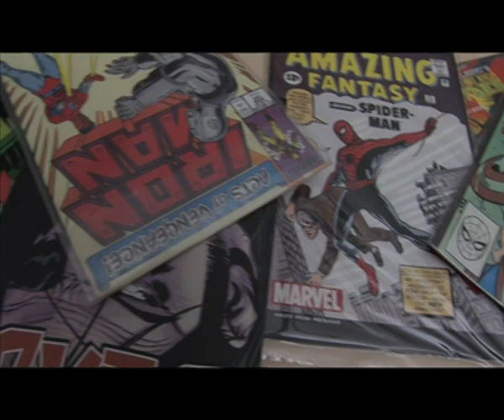Helten - Oppdatering + 5 første minuttene av filmen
I denne oppdateringen snakker regissør Daniel J. Tømta og produsent Tommy Myrbostad om produksjonen av spillefilmen "Helten". Oppdatering rundt prosjektet og ikke minst viser vi dere de 5 aller første minuttene av filmen ekslusivt her på youtube!